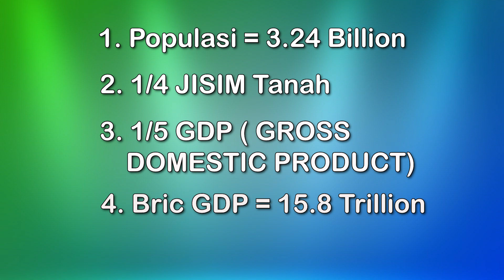APA ITU BRICS? |#18